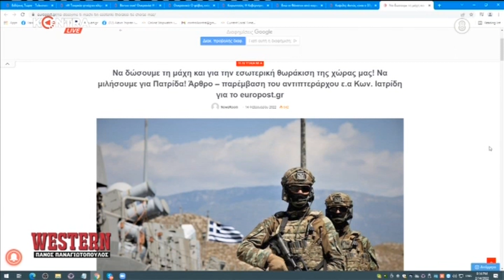Ιωάννης Μάζης: Ο Ερντογάν θα το πληρώσει ακριβά - Οι Δημοκρατικοί θα βάλουν φωτιά στον πλανήτη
/ Ο Ερντογάν θα το πληρώσει ακριβά γιατί οι Ρώσοι τον κρατάνε - Να διδαχθούμε από το Ισραήλ και να μείνουμε μακριά από την κρίση Ουκρανίας - Ρωσίας

Ο Δρ Ιωάννης Μάζης Καθηγητής Οικονομικής Γεωγραφίας και Γεωπολιτικής στο Πανεπιστήμιο Αθηνών και Πρόεδρος του Τμήματος Τουρκικών Σπουδών και Σύγχρονων Ασιατικών Σπουδών στo Western με τον Πάνο Παναγιωτόπουλο

-- Key Moments ---

00:00 Να μείνουμε μακριά από την κρίση Ουκρανίας - Ρωσίας
03:00 Να διδαχθούμε από το Ισραήλ
09:30 Ο Ερντογάν θα το πληρώσει ακριβά γιατί οι Ρώσοι τον κρατάνε
10:00 Ο "κακός δεξιός" Νίξον και ο Κίσσινγκερ έκαναν άνοιγμα στην Κίνα
13:00 Ο Δημοκρατικοί θα βάλουν φωτιά στον Πλανήτη

--- σημαντικές στιγμές ---

► DIGEA
► NOVA